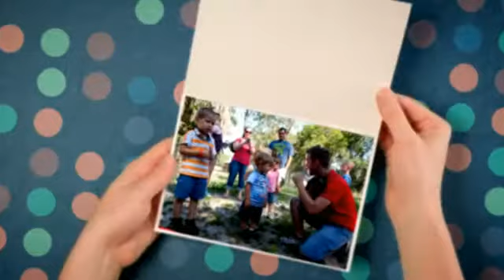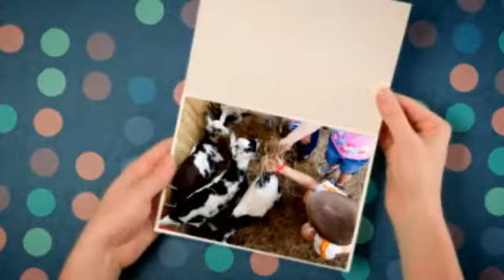Best Kids Birthday Parties in Tampa | Old McMicky's Farm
Awesome Kids Birthday Parties in the Tampa area are right here at Old McMicky's Farm in Odessa, FL! What a gift for your child and friends, a one-of-a-kind, fun birthday party in Tampa -- on the farm! Kids will have a blast during the hands-on educational tour at Old McMicky's Farm -- creating unforgettable memories they will be talking about for a long time!

The children will enjoy up-close experiences with pigs, goats, pony rides, farm animals and a hay ride. Our picturesque red party barn overlooking beautiful Crescent Lake will be the place to celebrate your child's birthday with a pizza party!